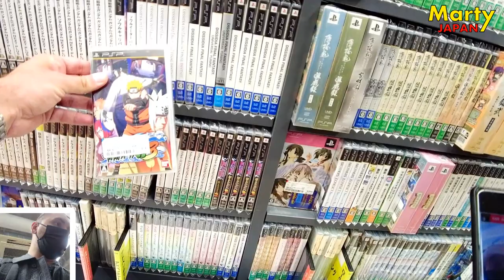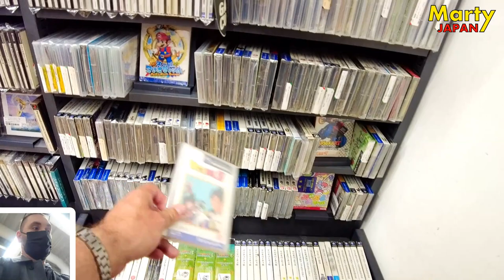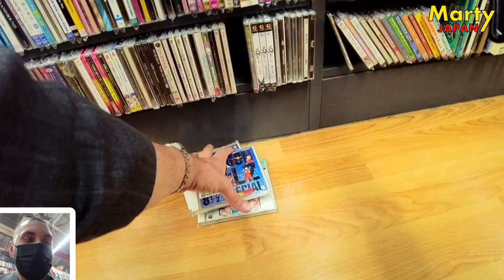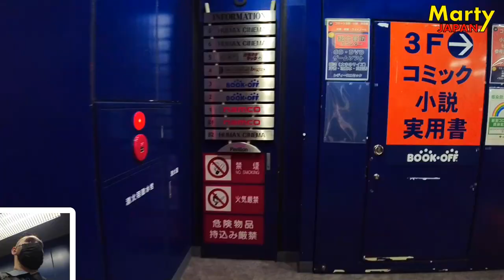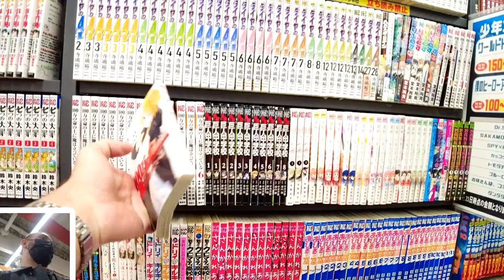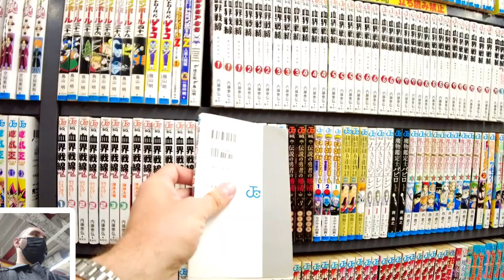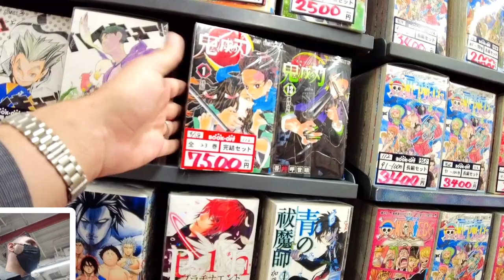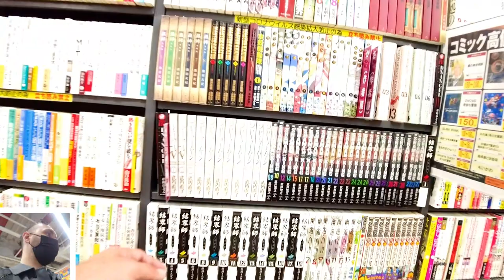3 ANS APRES, je retourne dans un BOOK OFF !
Nouveau vlog où je retourne à un book off, 3 ans après, situé à ikebukuro. Enjoy ce tour !